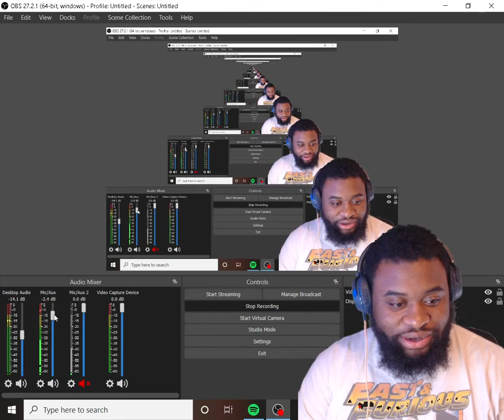[REACTION] - Chris Rock after being Slapped at the Oscars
RDC BACK AT IT LMAO